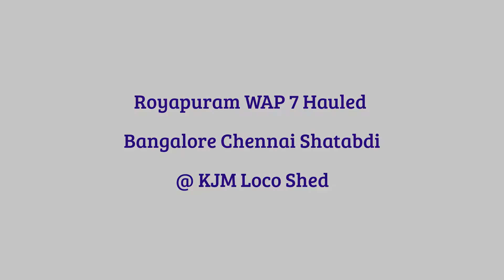Sunday Morning Action at BYPL | 04SEP2016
Location: Biayyappanahalli (BYPL)
Datetime: 04 Sept 2016
Camera: Panasonic v270 & Moto G4